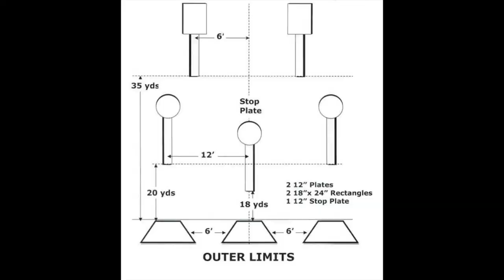STEEL CHALLENGE STAGES: Outer Limits - Tips and Tricks - Two Gun Terry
Two Gun Terry & Friends - STEEL CHALLENGE: Outer Limits Tips and Tricks from SCSA RFRO Grandmaster Two Gun Terry